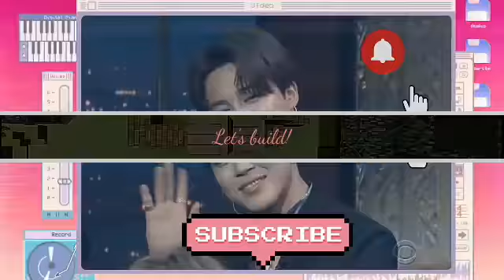{Minecraft PE} |🏕⛰ Mountain Refuge: Cozy Cabin ⛰🏕 | Speed Build | Cit Pack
Hi y'all!

I'm having a lot of trouble on my mobile phone that I'm using right now . I need to upload my vids on low quality for the sake of my phine's internal storage. (It keeps stressing me out 😣)

I hope I get a new mobile phone soon!

Again, sorry for the low quality vids. And I hope that you'll still watch my vids 'til the end. 🙂

Thank you a bunch!! 😘

Hello! It's me, Serxndipity! 💜

Thanks for stopping by at my channel! 💜

Finally! I have an intro now! 😁
I know it's not that good but at least I have one! Hehe! 😉

Sorry for the wrong grammar. I'm a noob youtuber and english is not my native language so please. bear with me.. 😅

I only upload vids when my device is not acting up like a bum and when I have a free time.. 😉

Anyways, stay safe you guys! Luv ya'll! Byeeeee! 😗😗😗

☆T.packs | Shaders | Mods | Addons☆

♡ Mizuno's 16 craft T.pack
♡ Noerblanc's T.pack
♡ Mochii T.pack ( my retextured pack)

◇ Zebra Shaders

♧ Mizuno's 16 Cit Mod ver.2

♤ Just Chairs Addons
♤ Just Lights Addons